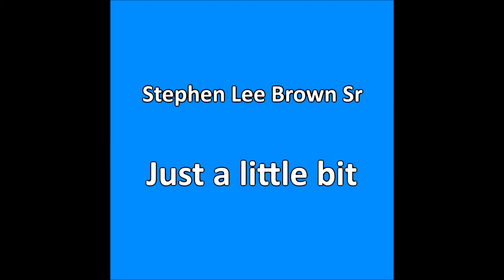Just a little bit